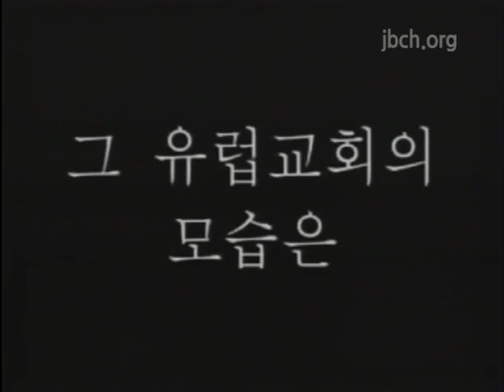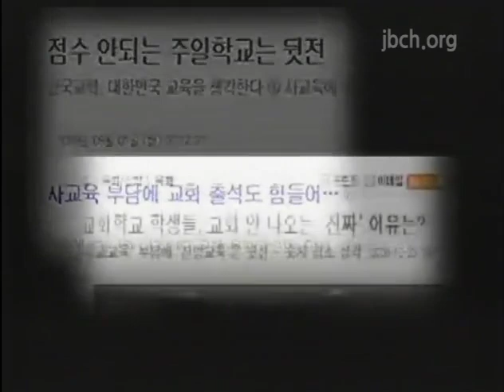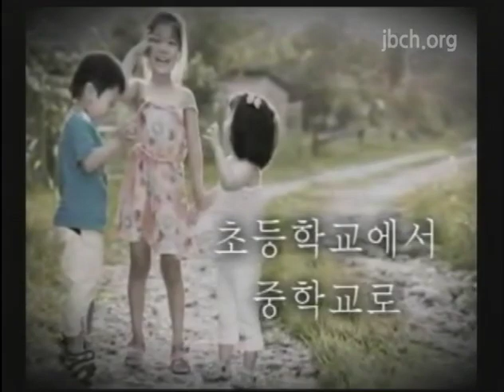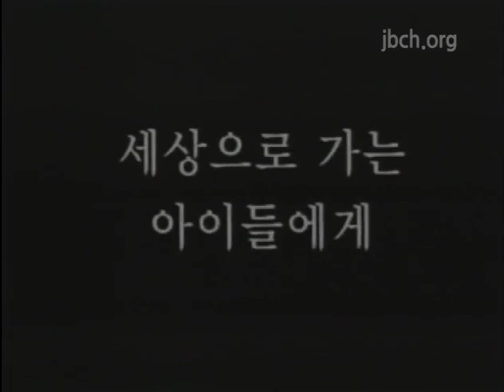그리스도인의 자녀교육(2013년5월5일)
제목 : 그리스도인의 자녀교육
날짜 : 2013년5월5일
강사 : 오세일목사